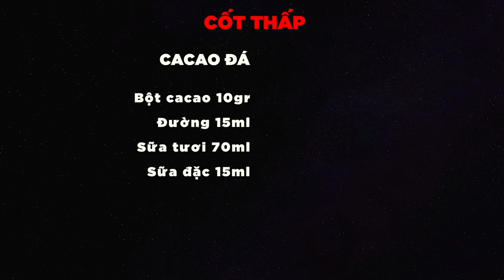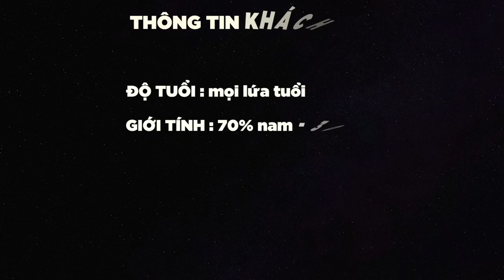Cacao Đá - LÃI 24,640 vnđ / cốc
- Dưới đây là công thức đồ uống có trong video trên:

Cacao ( Đá )

- CÔNG THỨC -
Bột cacao : 10gr
Nước sôi : 100ml
Đường : 15ml
Sữa tươi không đường : 70ml
Sữa đặc : 15ml
Đá viên : 2 viên

- CÁCH LÀM -
Bước 1 : LÀM CHÍN CACAO
- Cho 9gr bột cacao vào bình sứ
- Rót 100ml nước sôi khuấy tan hết bột cacao
Bước 2 : TẠO NGỌT
- Rót 15ml đường và 15ml sữa đặc vào bình
- Khuấy đều
- Cho 2 viên đá vào cốc thuỷ tinh
- Rót cacao vào cốc
Bước 3 : TRANG TRÍ
- Sục bọt 70ml sữa tươi
- Đổ bọt vào cốc
- Rắc 1gr bột cacao vào giữa

Bột cacao : 10gr - 2,400đ
Đường : 15ml - 245đ
Sữa tươi không đường : 70ml - 1,890đ
Sữa đặc : 15ml - 825đ
Tổng : 5,360đ

TUỔI : 15 - 30
GIỚI TÍNH : 60% nam, 40% nữ
THỜI GIAN : cả ngày